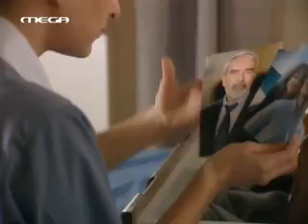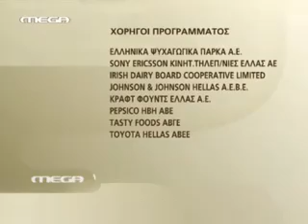με θεα στο πελαγος Ε05